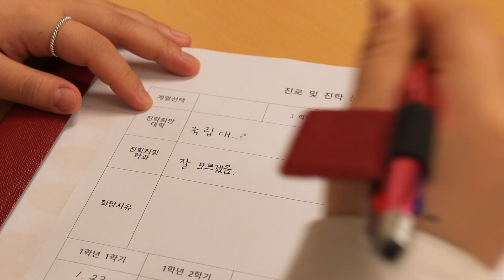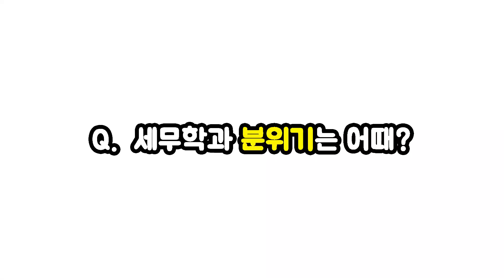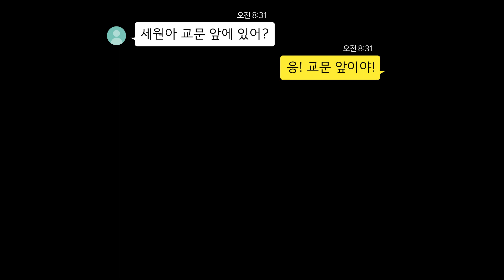[학과 소개] 창원대학교 세무학과